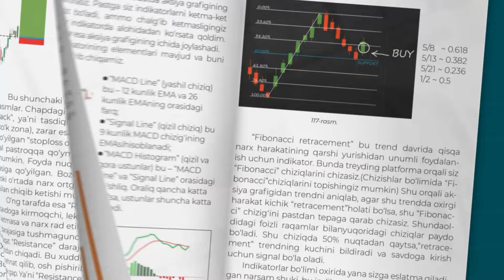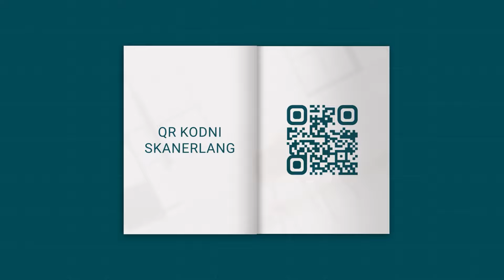NIMAGA PUL TOPISHINGIZ KERAK?